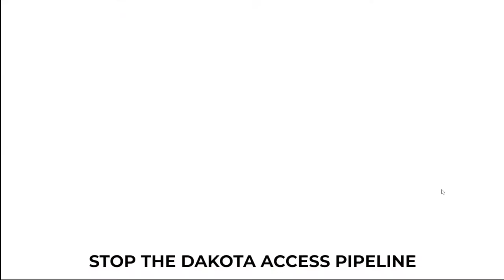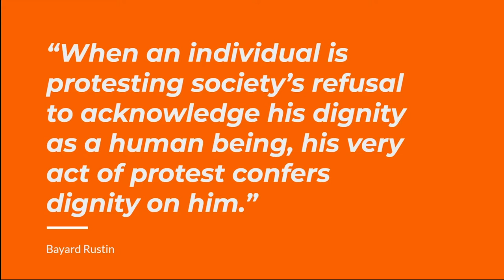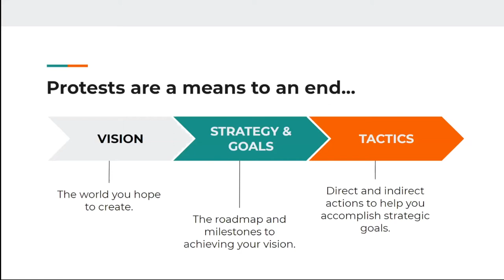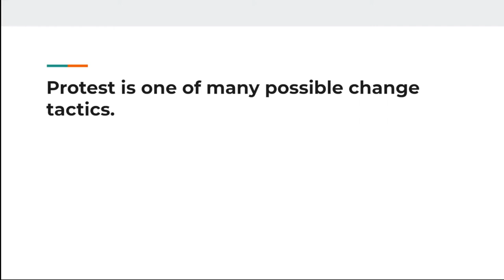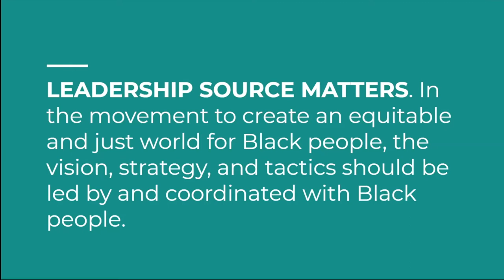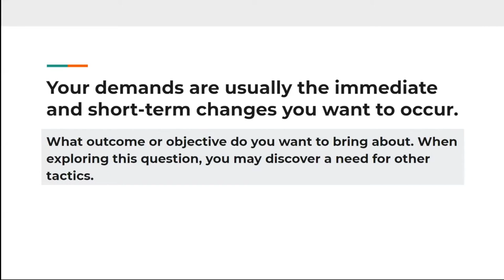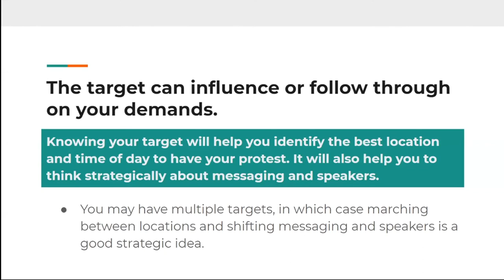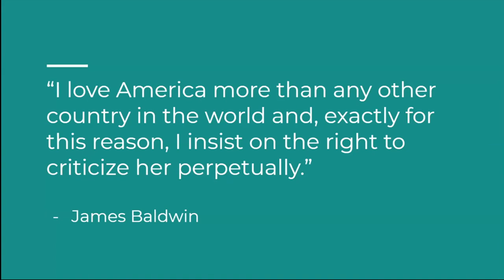Connecting Direction Action to Strategy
Now is OUR time. Gear up for it.

Organizer Robin A. Wright in Cincinnati, Ohio shares ways that organizers can connect protests and other direct actions to strategy.

This training day is being coordinated by Tala Ali, Myron Hollister, Robin A. Wright, Rev. Nelson Pierce Jr., and Mona Jenkins.